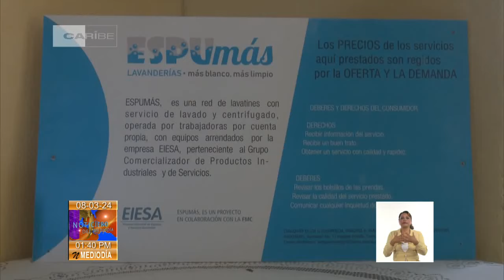ESPUMAS: alternativa de empleo a mujeres desvinculadas en Cuba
Liderado por la Empresa Industrial de equipos y servicios asociados, EISA, de conjunto con la FMC, el proyecto Espumás en Cuba, busca instalar una red de lavatines con servicio de lavado y centrifugado, para que mujeres desvinculadas al trabajo, ofrezcan este servicio a la comunidad.
En Pinar del Río, 7 mujeres consolidan esta inciativa.